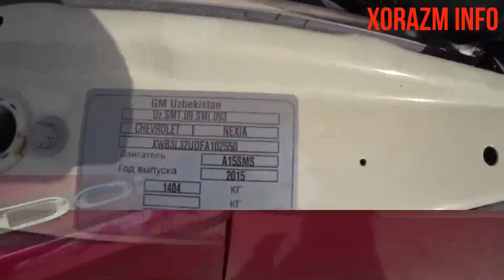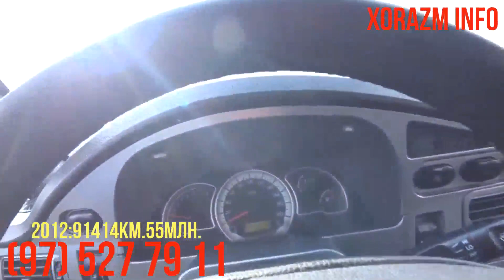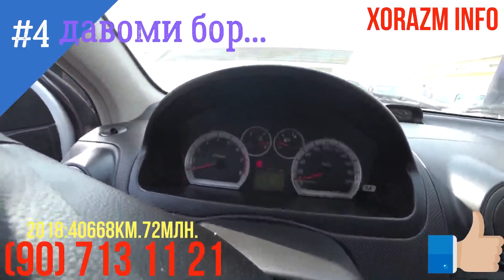Gap Yok! Zor ! NEXIA 1 - 25 mln.NEXIA 2 , 3 ! Xorazm Urganch Moshin Bozor ! 13.10.19 !